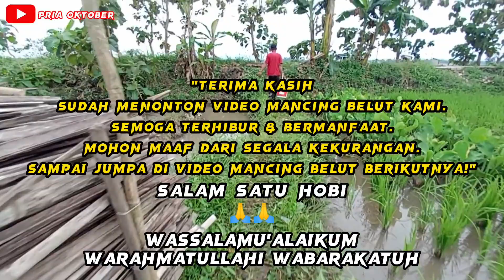Duet Mancing !! Mancing Belut Di Spot Parit Sawah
Oke guys dalam video kali ini, kita akan melihat seru seruan bagaimana memancing dan menangkap belut di parit sawah.

Kita akan menikmati dan melihat cara unik dan efektif mancing belut dan menangkap belut.

Disini kita akan terkesan dengan lingkungan alami parit sawah yang indah.

Betapa seru dan menyenangkannya memancing dan menangkap belut di parit sawah.

Ayo tonton dan nikmati sensasi mancing belut alami dengan view yang indah.